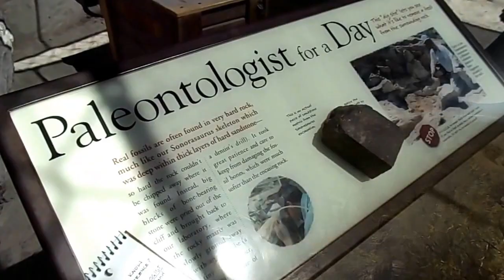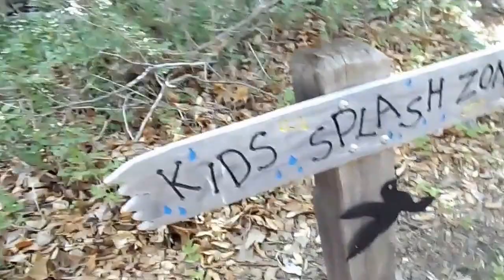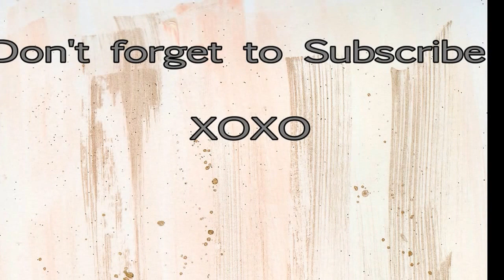We're back and in AZ!?!?!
Hey guys! We're back and better than ever. A lot of things have changed, one of those is the state we're in. We're now in Arizona, we have no idea for how long we'll be here but for now this is home. We are enjoying the sun and all of the amazing scenery. So come along on our new adventures. XOXO